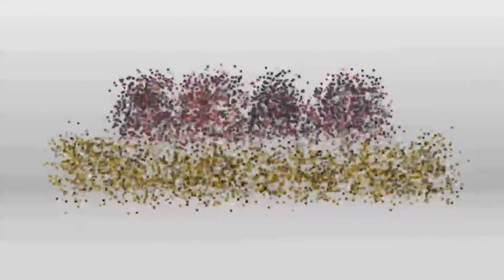GMR&SC/CMRC 2014 Livestream Show #1 - Introductions & GP1 Action!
S.E.A.G. Productions had their first LiveStream program from their newly erected studio last evening and this is what went down.

We would like to thank our sponsors; AR Jiwanram Printery and E-Networks for coming on board with us, but unfortunately that is not enough to lighten the cost of covering this meet.

With a planned schedule that sees a half of an hour Live Stream Show every night until Thursday evening, we request your contribution in any which way to aid in our venture to cover this, the Third round of the GMR&SC Race of Champions and Caribbean Motor Racing Championships.